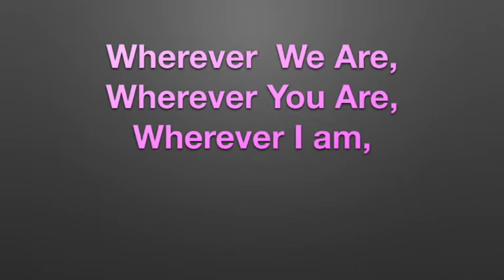The Prayer For Protection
Created by Donnadalton.us
Used for Unity Of Louisville to learn the song
Lyrics by James Dillet Freeman